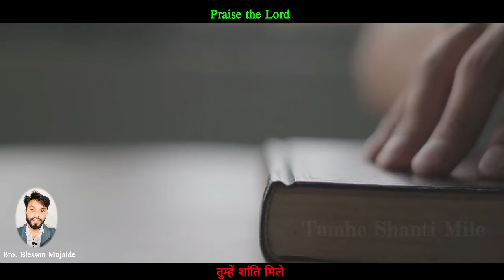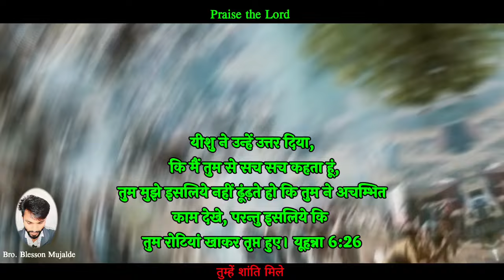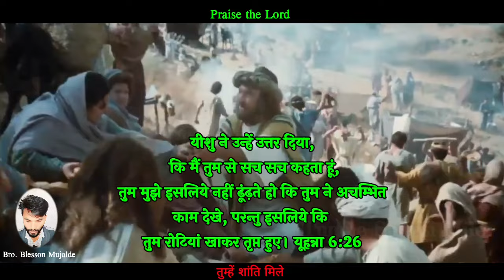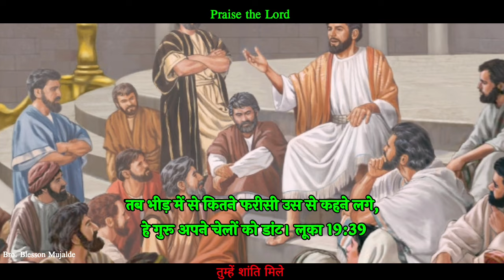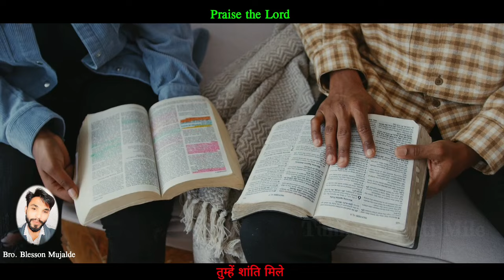4 प्रकार की भीड़ में यीशु का चमत्कार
4 प्रकार की भीड़ में यीशु का चमत्कार